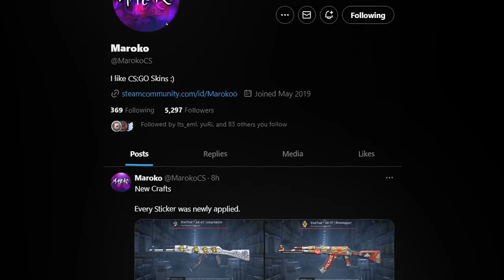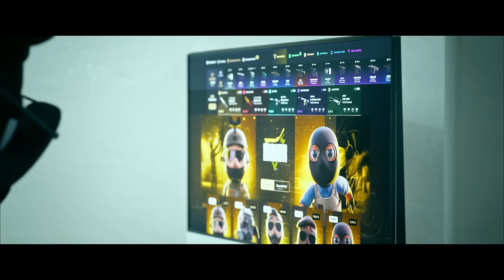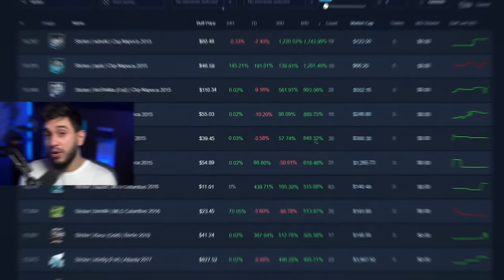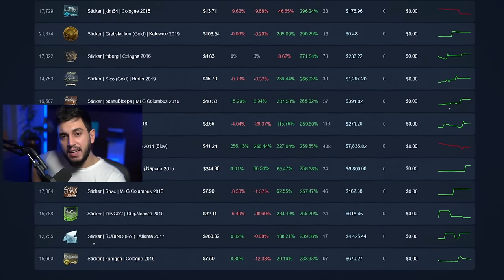os adesivos do CS2 estão VALORIZANDO por causa disso